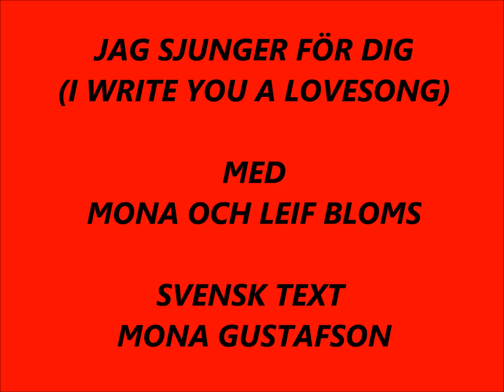Mona G, Jag sjunger för dig (I write you a lovesong) med Mona & Leif Bloms 1991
Svensk text av Mona Gustafson på Izabellas låt "I write you a lovesong" från 1991. Har släppts på vinyl/cdsingel samt att den ligger på Leif Bloms skiva "Dig ska jag älska all min tid" från 1993. Leif Bloms fick en Svensktoppstest med denna låt maj-91, slutplacering en 14:e plats. Även Helene & Gänget Svensktoppstestades i maj-91, inte heller dom lyckades nå listan utan hamnade på en 12:e plats. Text hittar du på